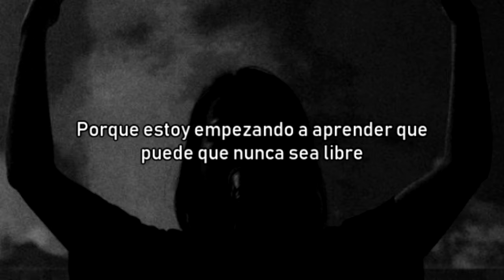Mitski - Drunk Walk Home (Subtitulada)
"Drunk Walk Home" tiene que ser una de mis favoritas de Mitski, la imagen que crea con la letra de una persona ebria caminando de vuelta a casa después de ser rechazada sexualmente y teniendo en cuenta sus deudas, gritando de desesperación e impotencia mientras se acerca a una oscuridad que se mueve, tratando de retirarse a un punto lejano, aun siendo tan joven. En lo personal, he vivido esa experiencia y es porqué la amo tanto. Como, con solo 12 oraciones crea un campo visual tan real, mientras su voz no desfallece y a lo largo de la canción cada vez respira con más fuerza.